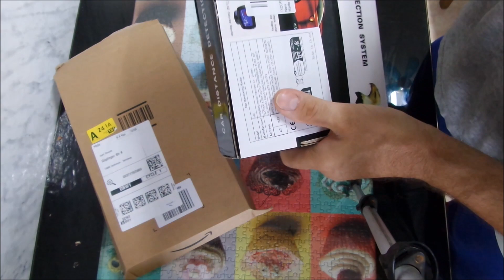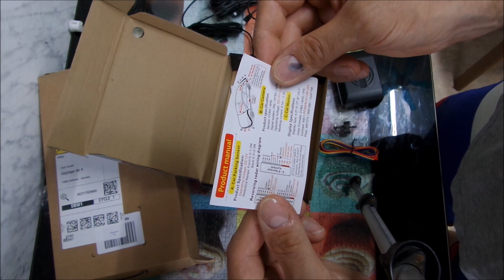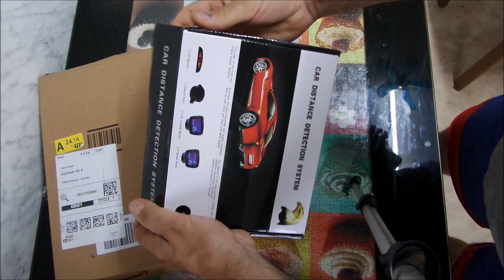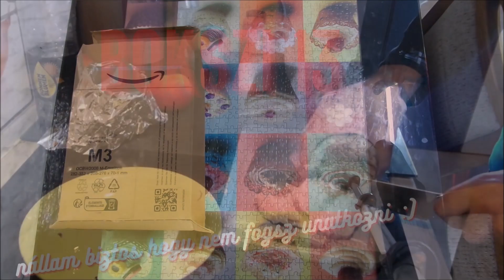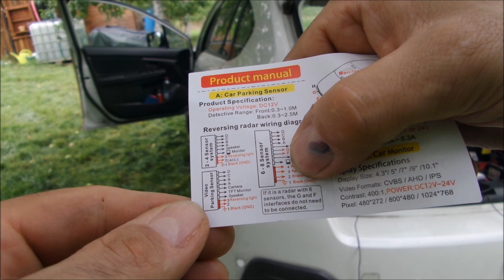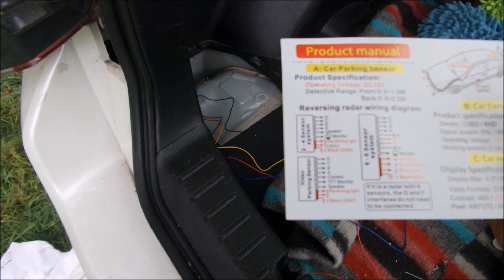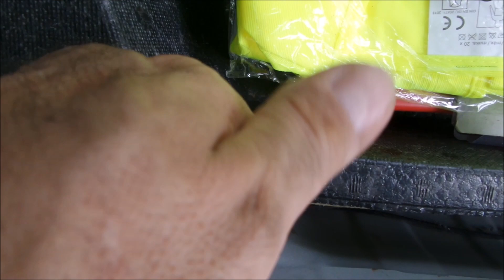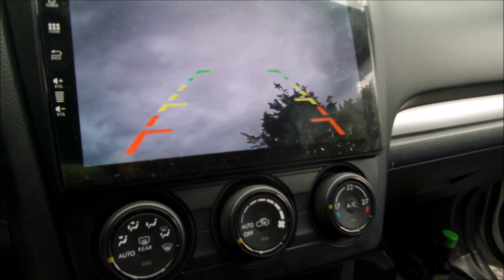TOLATO SZENZOR be épitése...